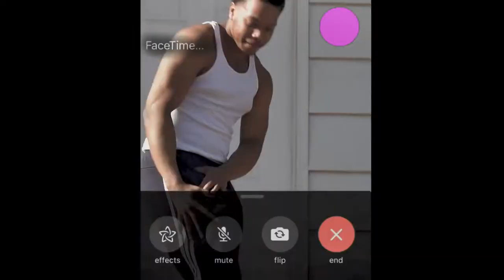C Smoke - Different Scale (Offical Music Video)